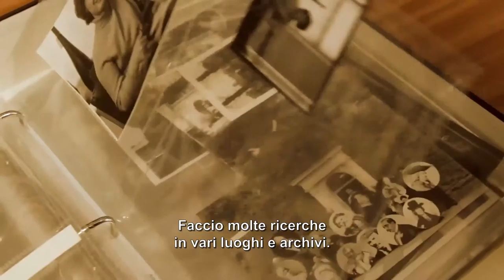Max Mara Art Prize | Shortlist - Ruth Ewan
Max Mara Art Prize for Women, in collaboration with Whitechapel Gallery
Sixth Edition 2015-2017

Shortlisted artist Ruth Ewan presents her work